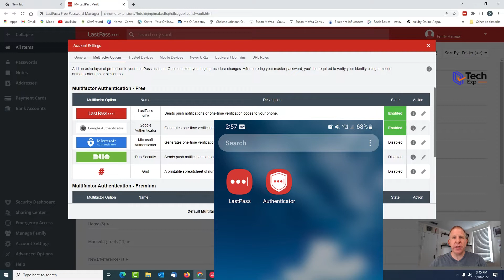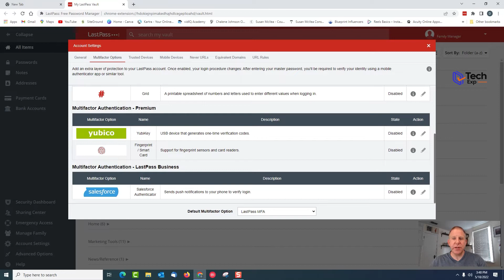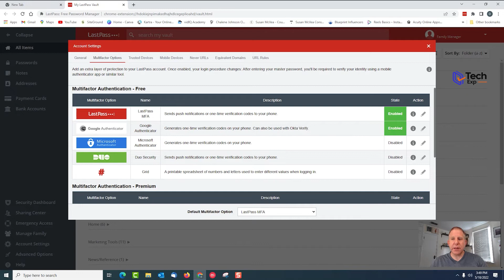3 Ways to Use Multi-factor Authentication in LastPass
3 Ways to Use Multi-factor Authentication in LastPass
2️⃣ LastPass Training Course - Use Code: YOUTUBE

5️⃣⏰ TIMECODES ⏰
0:00 Intro
0:55 Let's see in LastPass
1:37 1 - LastPass Multifactor Authenticator
2:21  2 - Authy instead of Google Authenticator
3:16 3 - Hardware with YubiKey
6:25 Subscribe

WAYS TO WORK WITH TECH EXPERTS:
⚡️ Access our 7-Step Action Plan to prepare your business for Technical Success
⚡️ Join our mailing list to stay informed on what’s happening at Tech Experts

QUESTIONS??? — Have a question about technology for your online business? Please post them in the comments section of this video!

ABOUT:
In this video, Dave goes over 3 ways to use  Multifactor Authentication in LastPass.